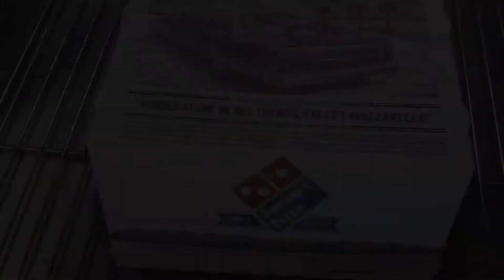Domino's Pizza - Creation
In the beginning there was pizza. Crafted in the recently-washed hands of Domino's employees, the pizza was stretched, bestowed with a vast array of toppings, and finally heated to life in the fires of our ovens. And then we drive it to your house.

Also, this whole thing is an homage to Terrance Mallick's "Tree of Life" creation of the universe sequence, in case you're confused.